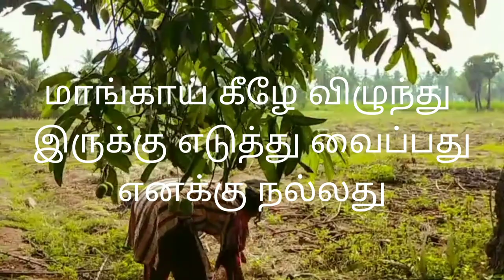பசுமையான இடம் சூப்பரான பிரஷ் மாங்காய் பரிக்கலாம் 🙏🦚🥀